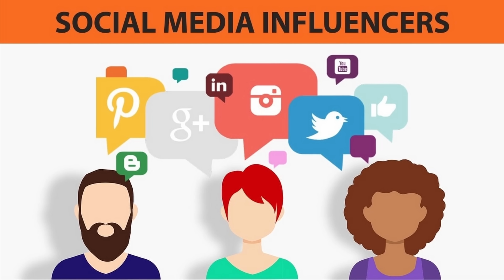Cyber News Aug'24 | Intel Chips | Chrome Update | Pakistan Internet | Sunita Williams | Telegram CEO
This video covers the top cyber news from August 2024.

⏰ Timecodes ⏰

00:00 Intel Chips Burning
A Major Tech Setback Explained: Learn about the recent issue with Intel chips overheating and the impact on the tech world.

02:08 Telegram Founder Arrest
Shocking News for the Messaging Giant: Arrest of Telegram's founder, Pavel Durov, in Paris on August 24, 2024, and the extensive criminal charges on him including cybercrime and money laundering.

05:12 Google Chrome Vulnerability Fix
Important Security Patch Released: Update your chrome browsers as google fixed a critical Chrome vulnerability which impacts your online security.

06:08 Pakistan Accuses India of Internet Slowdown
Cross-Border Cyber Dispute: Uncover how Pakistan, in an attempt to create a firewall similar to China's, faced a countrywide internet slowdown, leading to accusations against India.

08:10 Sunita Williams' stuck in Space
The Faulty Boeing Starliner: Sunita Williams the Indian origin NASA astronaut extends her stay aboard the ISS until February 2025 due to Boeing Starliner issues.